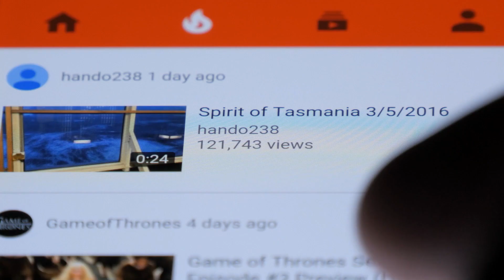'सचिन पायलट को CM बनाए पार्टी हाईकमान' राजस्थान कांग्रेस में कलह तेज!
MLA Rajendra Chaudhary, former Medical Minister of Rajasthan, has spoken of handing over the reins of the state to Sachin Pilot. Sachin Pilot will come in power soon. Sachin pilot's supporters has demanded the party high command to make changes in Rajasthan like Punjab and make Sachin Pilot the Chief Minister.

watch this video to know more about sachin pilot..

Also Watch